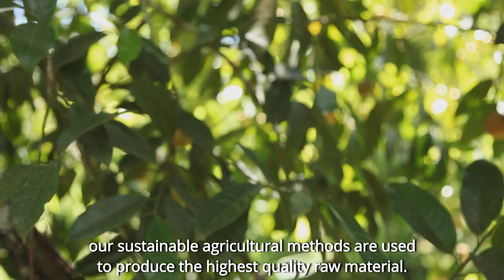Nutmeg - Sustainable and Organic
There is no way we could operate in Indonesia and not tackle this dynamic spice. Nutmeg is native to Indonesia and the only tropical fruit that is the source of two different spices.